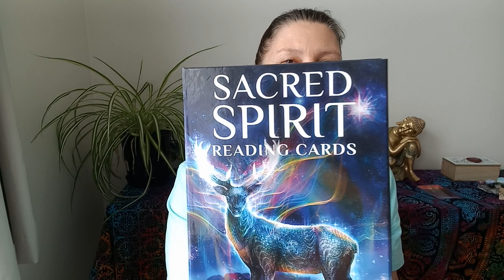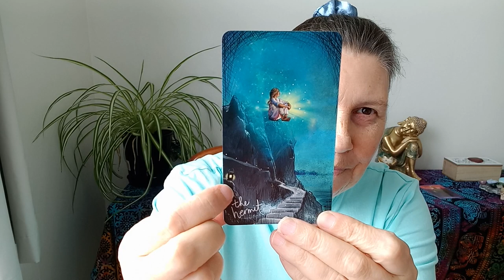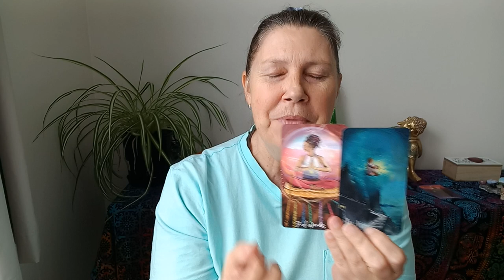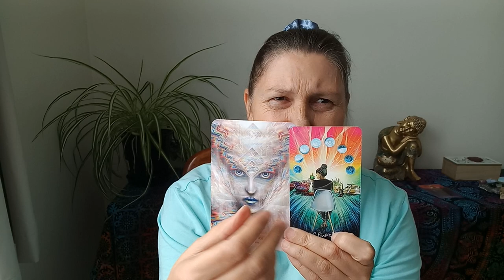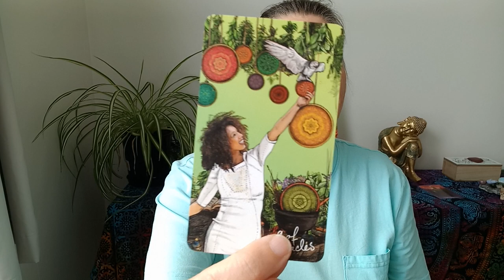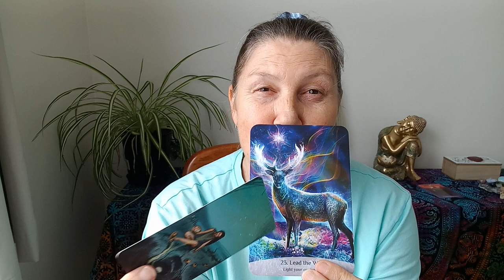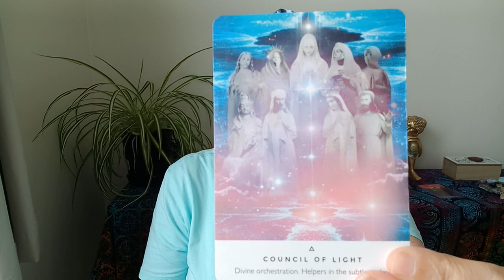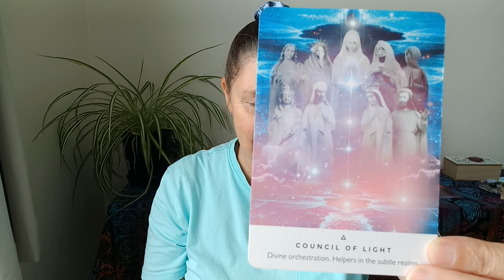🌈 ARIES 🌟 COUNCIL OF LIGHT 💜 Tarot Card Reading 🌟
Hi Aries.

Juanita.